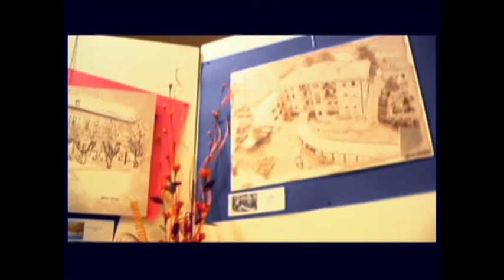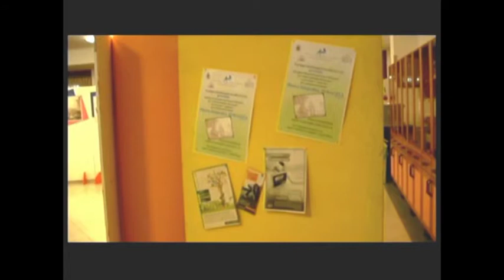Discorso di Alessandro Errigo per mostra di Pierpaolo Parzian il 15 nov 2014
Lavìs (TN) - Azienda pubblica di servizi alla persona "Giovanni Endrizzi" (ancora conosciuta come "casa di riposo"), 15 novembre 2014. Pierpaolo Parzian presenta la sua mostra dal titolo "Immagina", presso la Sala "Magnolie". A causa di una serie di coincidenze, il sindaco Graziano Pellegrini è in ritardo, mentre l'assessore alla Cultura Germana Comunello è in viaggio all'estero. Di tutto il consiglio comunale, l'unico presente è il sottoscritto Alessandro Errigo, che, pur essendo consigliere all'opposizione, accetta molto volentieri di rappresentare il Comune di Lavìs (che ha dato il patrocinio alla mostra) con un discorso ufficiale, improvvisato. Il video è stato realizzato da Marino Osti.